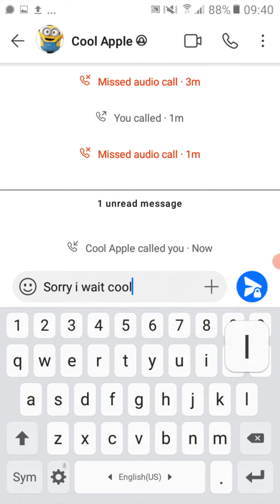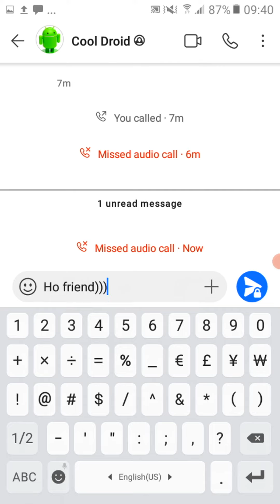Signal call from Cool Apple and incoming from Cool Droid screen recorded